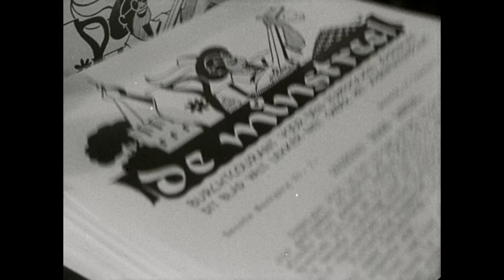Eerste Nederlandse Journalistenkamp (1941)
NSB-propagandafilm.

Te Vaassen op kasteel Cannenburgh wordt het eerste Nederlandse journalistenkamp gehouden. De journalisten worden met fanfaremuziek ontvangen als ze aankomen. De heer Goedewaagen houdt een toespraak. De journalisten verblijven een paar dagen op het kasteel en houden zich bezig met discussies en redevoeringen over het perswezen, met archeologie en ook met ontspannende bezigheden zoals zwemmen, schaken en toneel. De journalisten houden aan het slot van de film een mars door het dorp Vaassen ten afscheid.

De film geeft een indruk van de pogingen die de bezetter deed om het Nederlandse perswezen te nazificeren.

Juli 1941